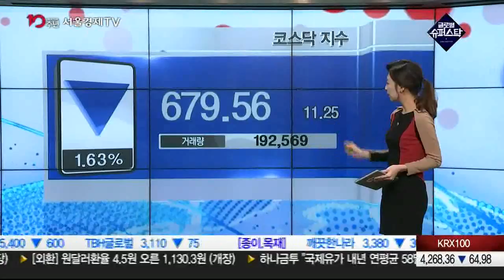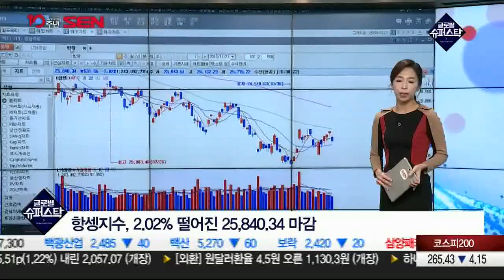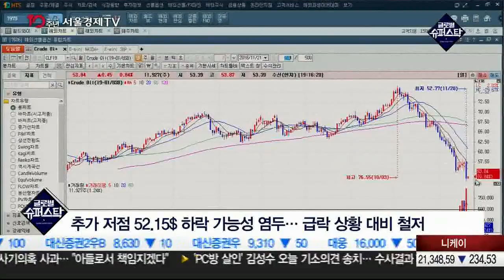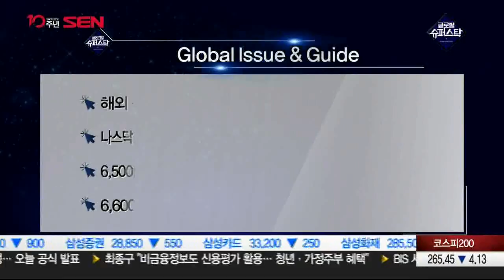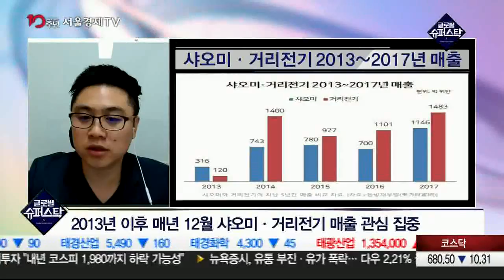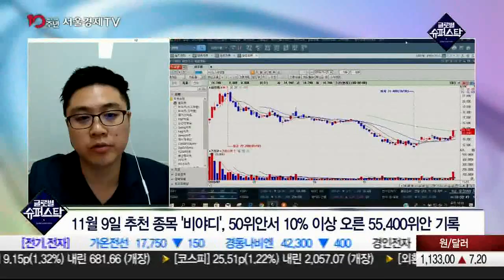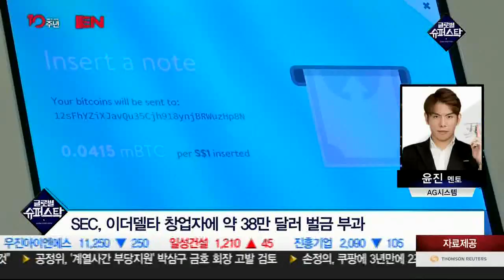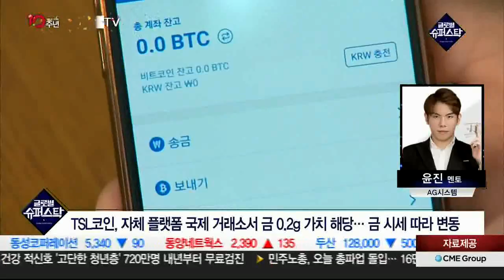20181121_글로벌 슈퍼스탁_172회